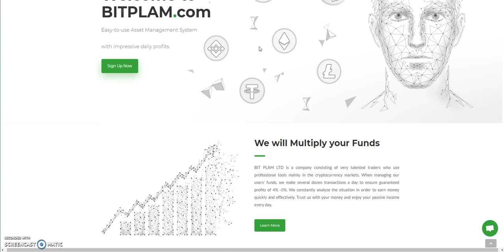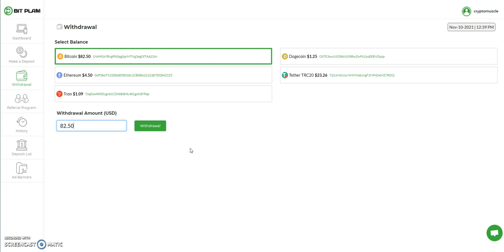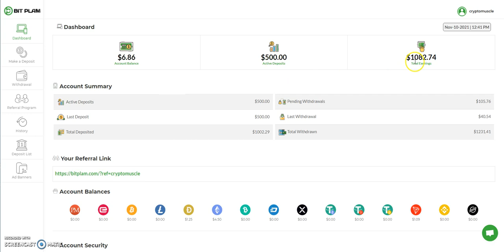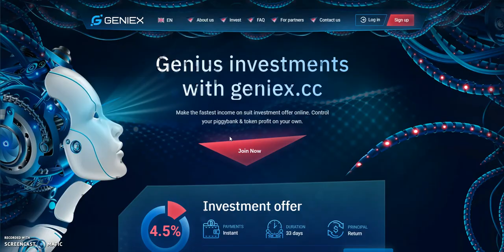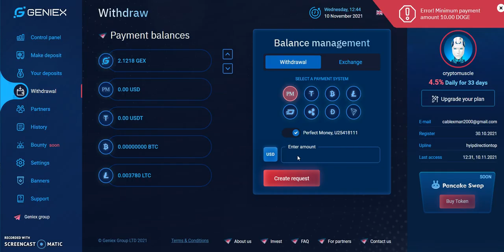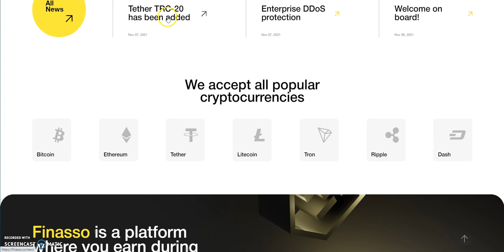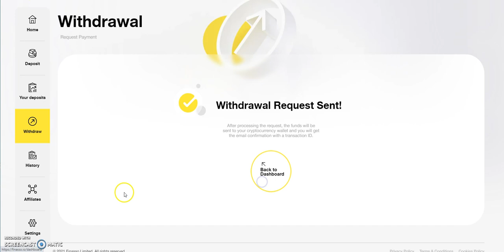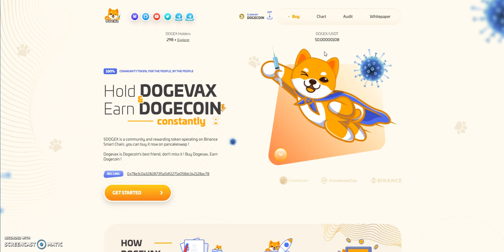High Yield Platform Roundup - BitPlam, GenieX, Finasso - All Paying and Going Strong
Episode 2152

Make up to 1% a day until 300 days

Matrix Platforms

Make 4% Daily "Unlimited"

Make up to 10% Daily till 300%

Make 3% Daily for 10 Days and Principal Returned

Mid-level Platforms

Others

Hold Dogevax and Earn DogeCoins